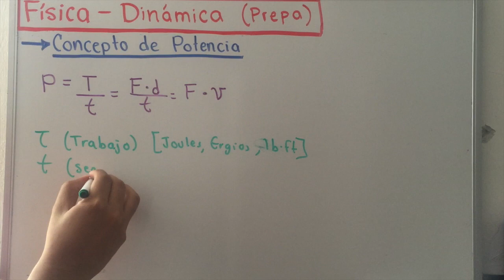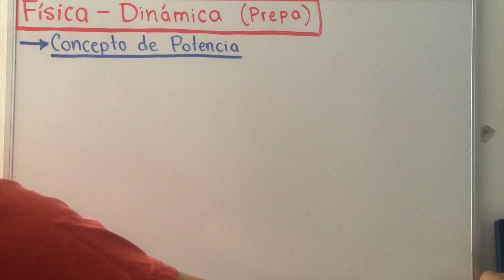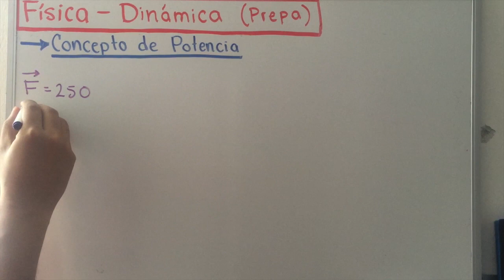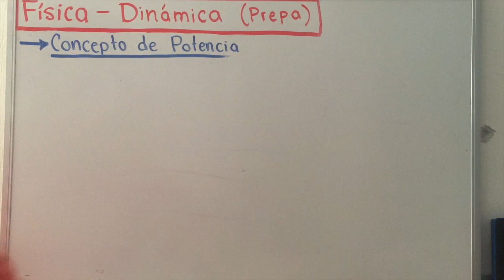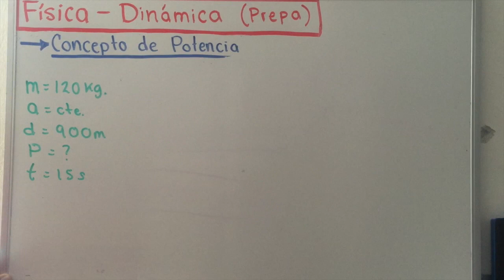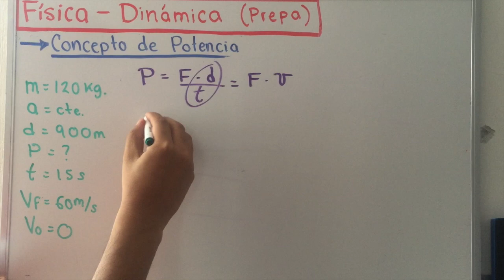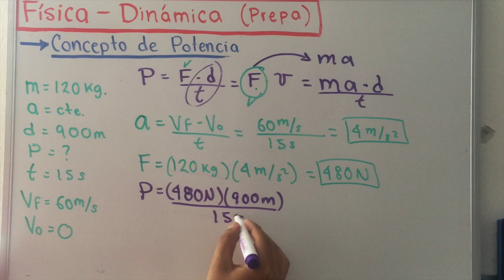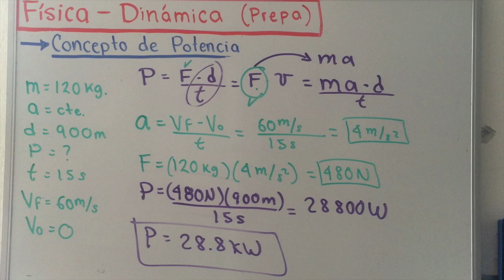Concepto de Potencia y ejercicio | Fisica prepa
Concepto de Potencia y ejercicio Física prepa